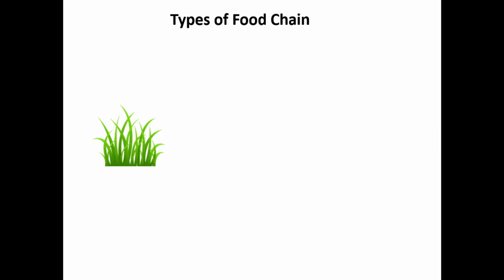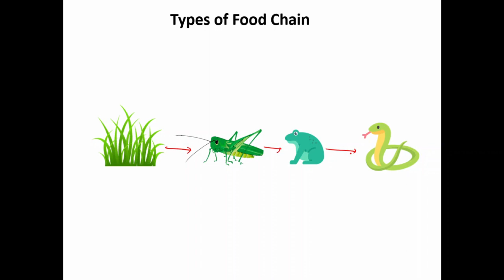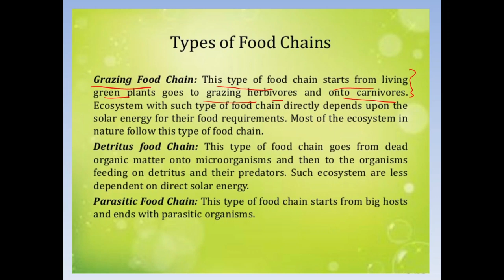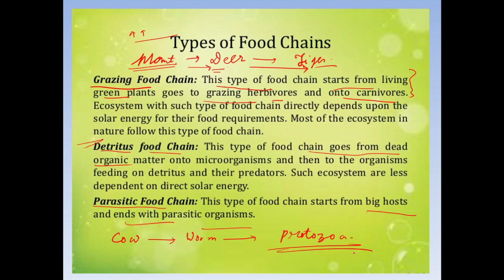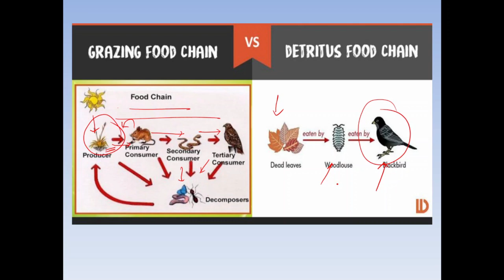Types of Food Chain in Bangla: 10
This lecture has been designed for the environmental science paper of the B.Tech students for Maulana Abul Kalam Azad University of Technology.